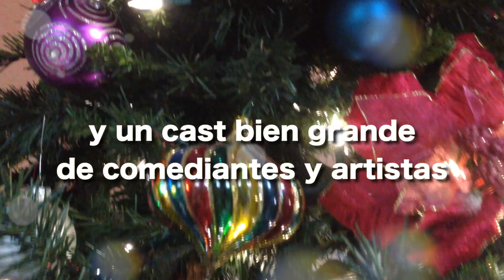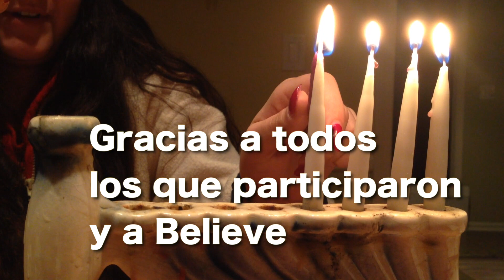Santos Show Holiday Special 2014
Happy Holidays!

Partes del episodio fueron filmadas en las Noches de Industria, todos los lunes comenzando a las 8:00 pm @ Believe cocina verde (Ave. Esmeralda, Guaynabo,PR).